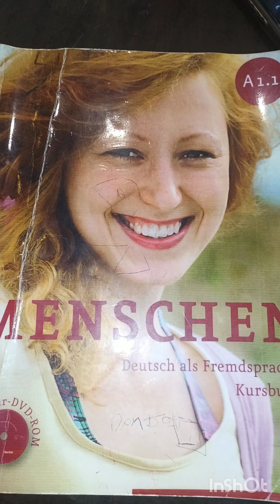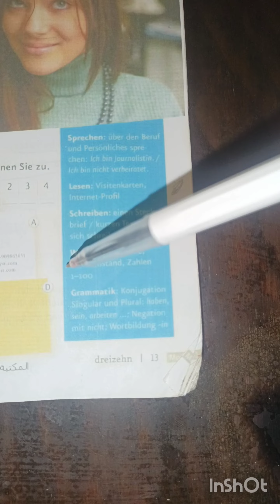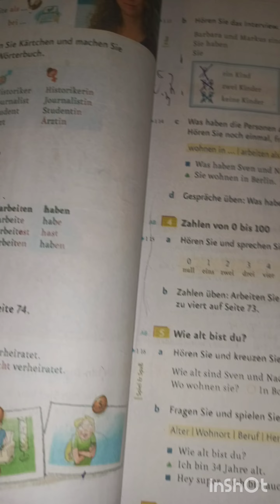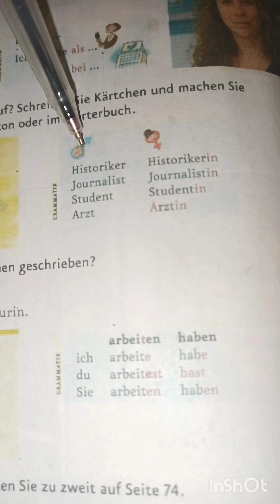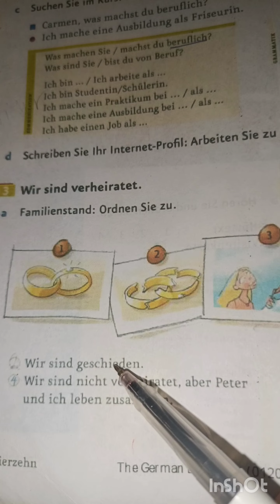Menschen Buch/كتاب منشن(كورس لغة ألمانية